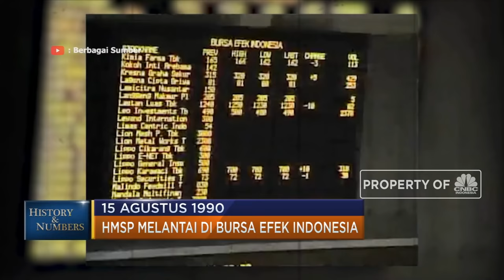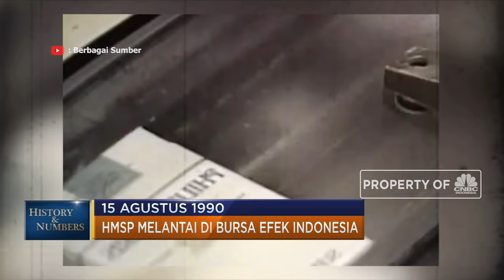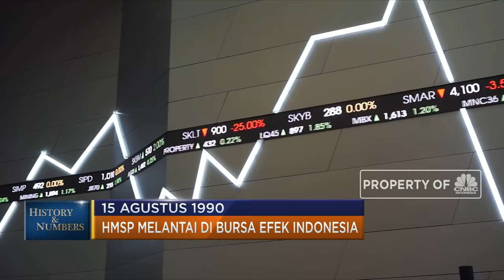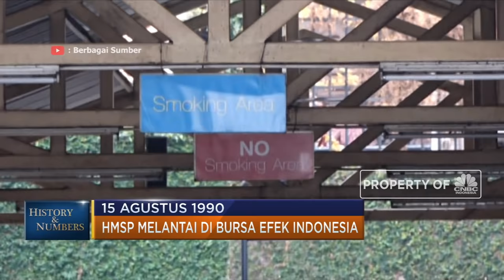Perjalanan HM Sampoerna Melantai di Bursa Efek Indonesia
15 Agustus 1990 atau 29 tahun lalu, perusahaan produsen rokok Hanjaya Mandala Sampoerna resmi menjejakkan kakinya di lantai Bursa Efek Indonesia dengan kode saham HMSP. HM Sampoerna sebelumnya melangsungkan penawaran umum perdana atau IPO saham dan memperoleh dana Rp Miliar dari public. Simak informasinya dalam program Evening Up CNBC Indonesia,  15/08/2019 berikut ini.